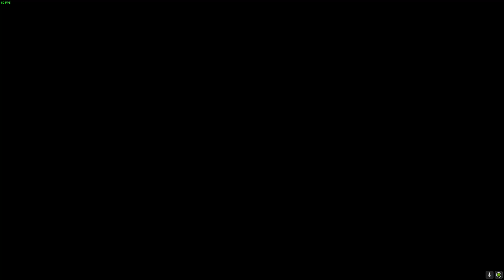DRAGON BALL FighterZ perfect 10/12